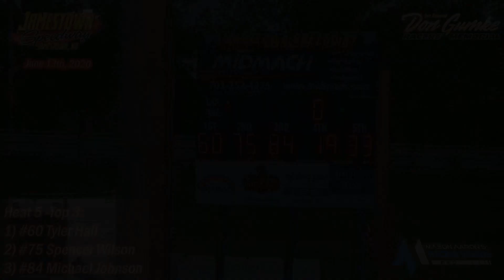Jamestown Speedway IMCA Modified 1st Round Heats (Inaugural Don Gumke Racers' Memorial) (6/13/20)